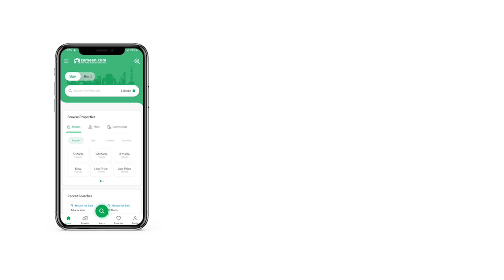10 MARLA PLOT FILE FOR SALE IN DEFENCE GUJRANWALA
Thinking of buying property in DHA Defence? We will help you make that thought reality. You can now purchase your Plot File at an amazing price. At Rs, you cannot find a more tempting deal. With a 10 Marla area size like this, this property is definitely a bargain on this budget. The prime location of DHA Defence will also ensure that your real estate asset will have great market value. Looking for a lucrative investment or a shelter? Consider the following buy.